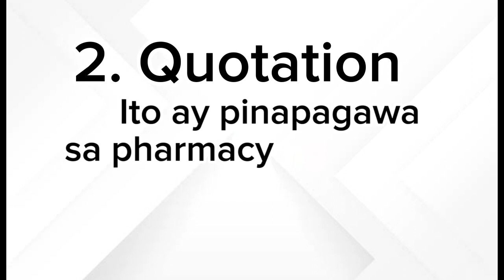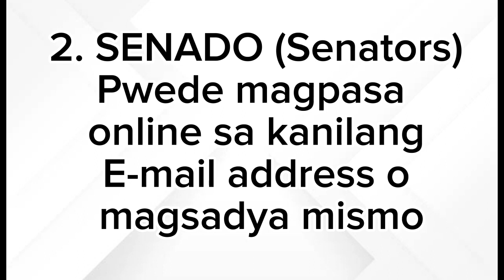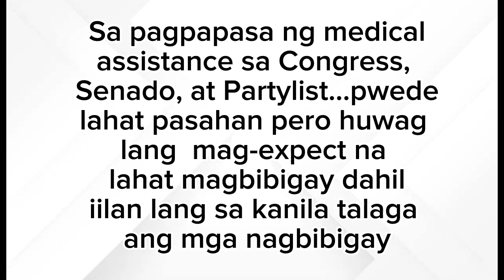ANO ANG REQUIREMENTS SA GUARANTEE LETTER AT SAAN MAKAHINGI | TEACHER KT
𝗨𝗣𝗗𝗔𝗧𝗘𝗗 𝗘𝗠𝗔𝗜𝗟 𝗔𝗗𝗗𝗥𝗘𝗦𝗦𝗘𝗦

𝗣𝗛𝗜𝗟𝗜𝗣𝗣𝗜𝗡𝗘 𝗦𝗘𝗡𝗔𝗧𝗢𝗥𝗦 𝟮𝟬𝟮𝟮